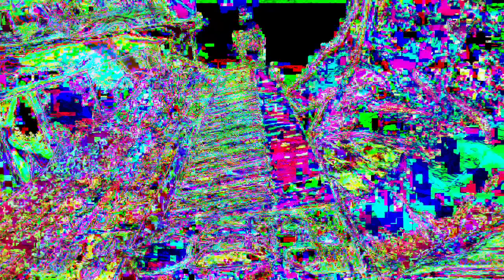Forms of sound made real from beyond all voids of nothingness - Structure without structure manifest